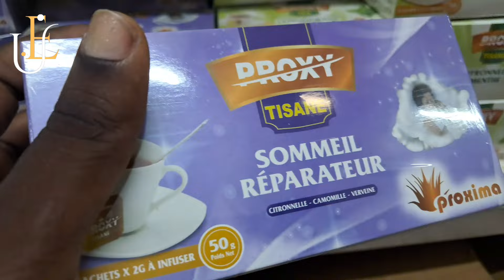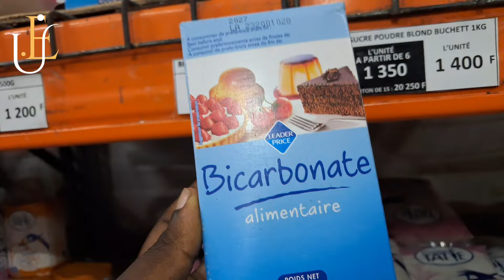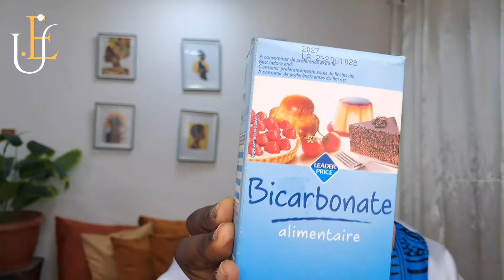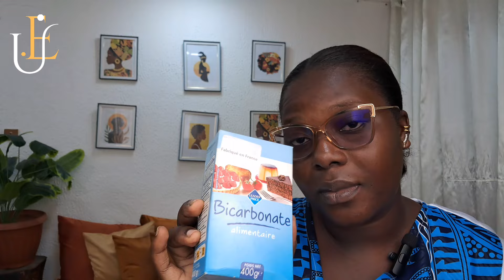juillet diaries🇨🇲:welcome july❤️nouveau modèle chez iklo✨️][on veut m'escroquer]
énergieféminine

Hello  beautiful !! j'espère que tu vas bien,aujourd'hui  c'est le debut dune serie (juillet diaries) cette vidéo te plaira j'en suis  certaine ,,  ,j'espère que cette vidéo sera une source d'inspiration pour toi.

                 WITH LOVE EUNIKA💛🤍

🇨🇲ce que tu dois savoir avant de devenir maman